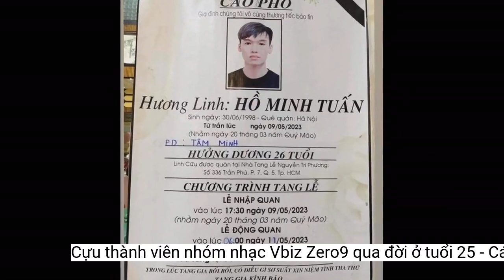Cựu thành viên nhóm nhạc Vbiz Zero9 qua đời ở tuổi 25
Thông tin Win - cựu thành viên nhóm nhạc Zero9 - qua đời đã khiến khán giả xót xa.Sau khi nhận tin buồn, các cựu thành viên của Zero9 cũng có những động thái chia buồn trước sự ra đi của Win. KayZ nhắn nhủ đến người bạn quá cố: "Nói về kỷ niệm thì tao với mày quá nhiều kỷ niệm cùng nhóm rồi. Giờ cũng không biết nói gì và cũng không muốn tin đó là thật. Ngủ ngon nhé bạn tôi. Qua thế giới bên kia nhớ cười thật nhiều và đừng bận lòng những gì nơi cõi tạm này nữa".
Cáo phó của Win - cựu thành viên nhóm Zero9
Sau khi đầu quân cho công ty giải trí của Tăng Nhật Tuệ, nhóm nhạc Zero9 đã chính thức ra mắt với đội hình 7 thành viên. Dù hoạt động không lâu, thế nhưng Win cũng là cái tên nhận được khá nhiều sự yêu mến từ khán giả.
Thông tin Win qua đời khiến khán giả không khỏi xót xa
Vào tối ngày 9/5, Lương Bảo Duy - cựu thành viên của nhóm Zero9 đã đau lòng thông báo tin Win (tên thật là Hồ Minh Tuấn) - thành viên cùng nhóm - đã qua đời ở độ tuổi 25. Theo như cáo phó được chia sẻ, linh cữu của Win sẽ được an táng tại Nhà tang lễ Nguyễn Tri Phương (TP HCM), lễ nhập quan diễn ra vào lúc 17h30 cùng ngày, còn lễ động quan sẽ được diễn ra vào ngày 11/5.